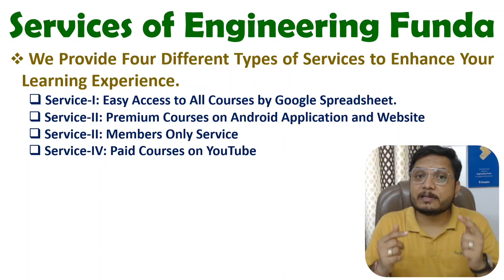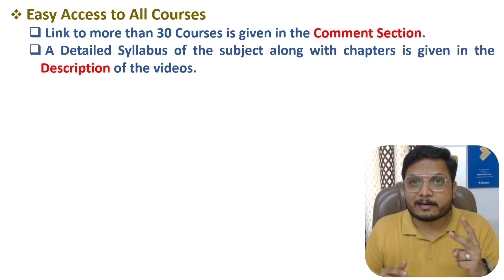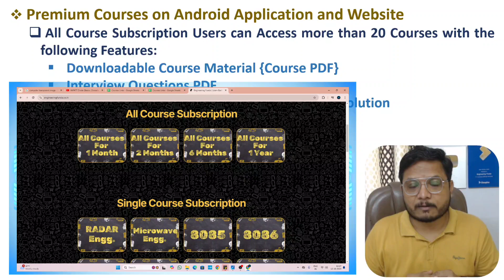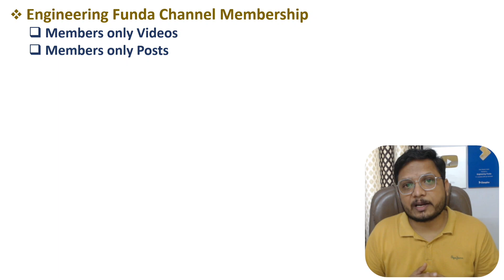Engineering Funda Services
Engineering Funda Services is discussed by following Timestamps:

0:00 - Engineering Funda Services
0:31 - Service 1: Easy Access to All Courses by Google Spreadsheet
1:28 - Service 2: Android Application Engineering Funda
2:55 - Service 3: Members Only Service
3:20 - Service 4: Paid Courses on YouTube